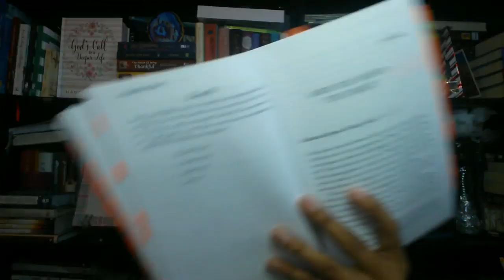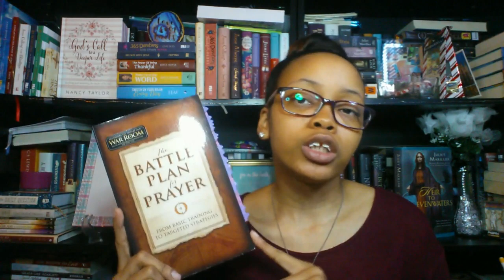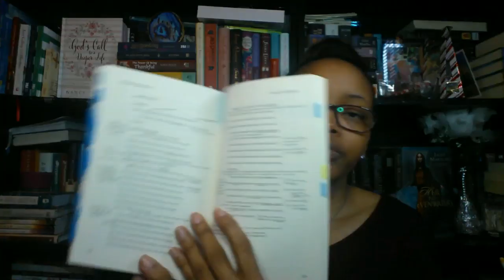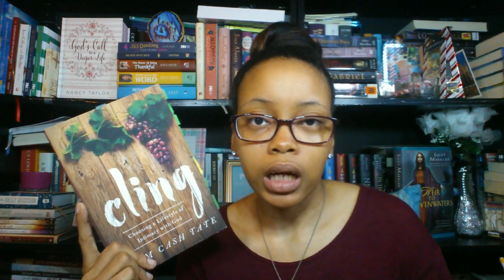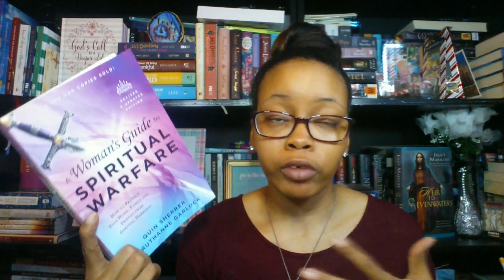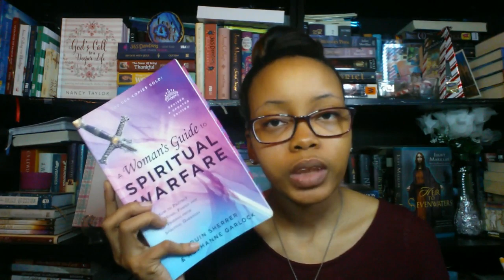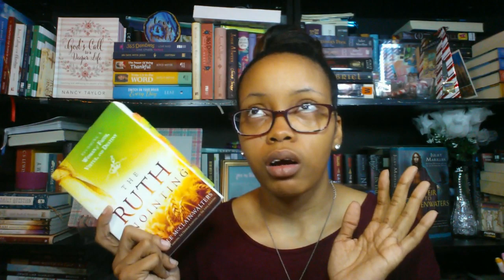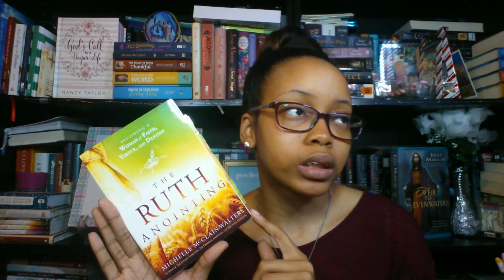2018 Non-Fiction Christian Book Favorites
Hello Gems!

I am here to share my top 8 non-fiction Christian reads of 2018. I had a good reading experience last year and found a new love for the Christian genre. These are just my top 8 of the many books I read last year. Next week I'll share my favorite Christian & biblical fiction reads of 2018.

Books Mentioned
》 Anywhere Faith by Heather C. King

》 Battle Plan for Prayer by Alex & Stephen Kendrick

》 Women of the Word by Jen Wilkin

》 Cling by Kim Cash Tate

》 Lies Young Women Believe by Nancy DeMoss Wolgemuth & Dannah Gresh

》 The Woman's Guide to Spiritual Warfare by  Quin Sherrer and Ruthanne Garlock

》 When God's Ways Make No Sense by Dr. Larry Crabb

》 The Ruth Anointing by Michelle McClain-Walters

"He must increase, but I must decrease." - John 3:30